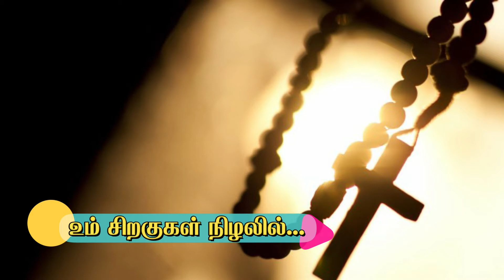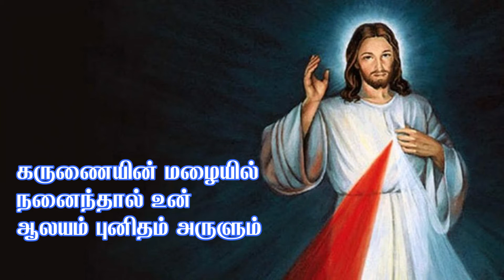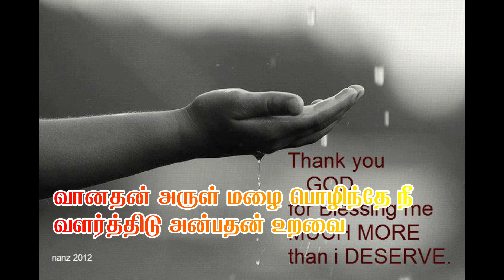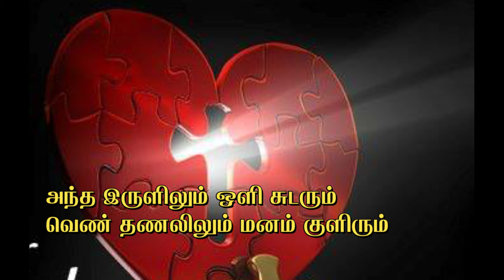உம் சிறகுகள் நிழலில் || um siragugal nizhalil || Tamil RC christian Songs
- Matha songs
- Sacred heart church kavalkinaru
- Kavalkinaru songs